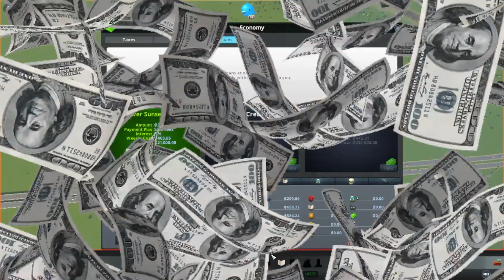How to start your City in 2022 || Cities: Skylines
Welcome to Riverton! In this Vanilla how to start your city video we beginn our Journey on the Arid Plains map. Some beginner tips are implemented along the way. I hope you enjoy this ep 1 of Riverton in Cities: Skylines! 😊

00:00 Beginning
00:37 First steps
13:05 "Little Hamlet"
22:13 "Worthy Village"
23:08 Outtro